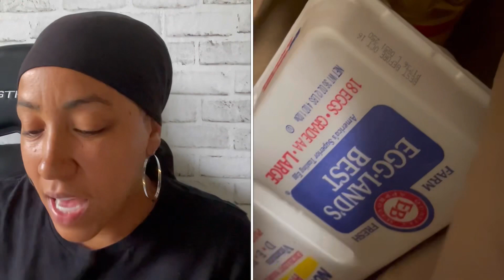RTL Production needs a BTS show | Jeannie Mai + Jeezy DIVORCING? | Teyana Taylor + Iman Shumpert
Ready to Love could create a whole different show with the things they leave out. I need a BTS show about how they produce a dating reality show.!

We also discuss Jeezy + Jeannie Mai divorcing, plus Iman Shumpert + Teyana Taylor separated.